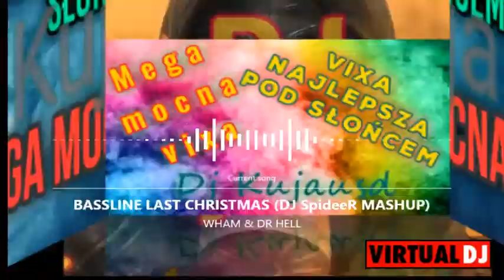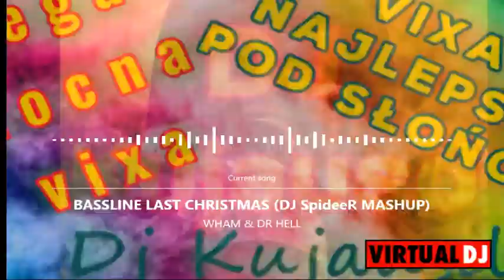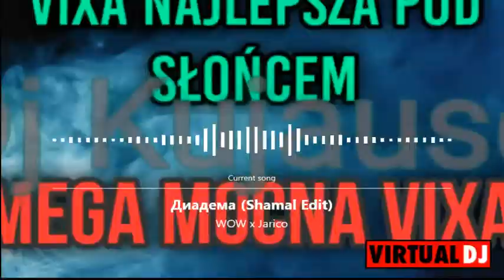Lato 2020 Pompa edition Musisz to mieć Nutki do auta Dj Kujausd + tracklista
Rozwiń opis❕

W tej składance znajduje się vixa

Tracklista:
WANCHIZ - Ananasowa Załoga (Original Mix 2020)
WANCHIZ - Beautiful Life (Original Mix 2020)
Wawski - House Down (Original Mix)
Wax Motif & Taiki Nulight - Skank n Flex (DJ KARSKY BOOTLEG 2020)
WHAM & DR HELL - BASSLINE LAST CHRISTMAS (DJ SpideeR MASHUP)
WOW x Jarico - Диадема (Shamal Edit)

Zostaw 👍łapkę👍 dla motywacji

💬Skomentuj💬 jeśli uważasz że moja twórczość przypadła ci do gustu lecz jeśli nie, także cię wysłucham

Możesz także udostępnić aby twój/twoi znajomy/znajomi posłuchali dobrych nutek
(Poprawia to też zasięg czyli motywuje mnie jeszcze bardziej‼️)

Nowe sety 2️⃣dwa2️⃣ razy w tygodniu
W poniedziałek i czwartek o 15.001️⃣5️⃣.0️⃣0️⃣ zapraszam wszystkich serdecznie. Będzie się działo❗😎

Tagi dla zasięgu. Możesz zwinąć.